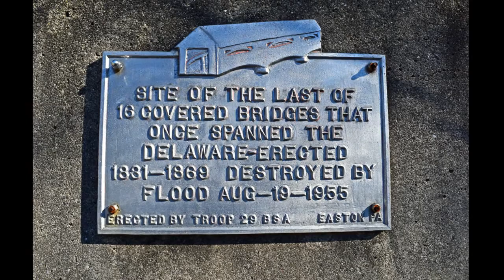Bridges & Tunnels - Portland PA and Columbia NJ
A pedestrian bridge from Portland to Columbia...An abandoned railroad viaduct over the Delaware from Slateford...Twin tunnels along Rt 94 in NJ and the other leading to a park...  I feel like I should ask "Where in the World is Carmen Sandiego?"

Take a 10-minute tour of these three architectural interests with me, and listen to the Crows caw and the stones crunching under my boots, accented with the usual variety of Free-to-use Creative Commons music.

13 Jan. 2020 news article